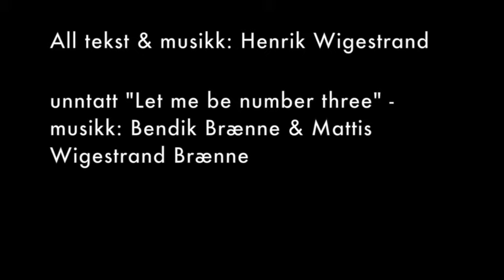Fremmede fugler - mangfoldig CD fra Henrik Wigestrand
Smakebiter fra Fremmede fugler
Bits and pieces from Henrik's CD